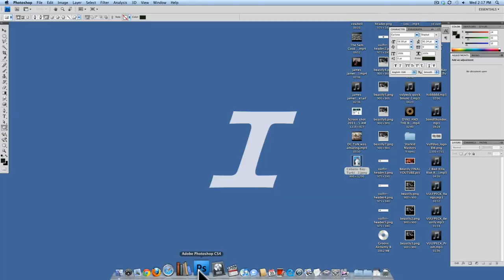Learn the Alphabet with Vulfpeck!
how many tone knobs are on your alphabet?
0:00 #
0:03 A
0:18 B
0:26 C
0:32 D
0:36 E
0:49 F
0:56 G
1:15 H
1:22 I
1:27 J
1:37 K
1:41 L
1:46 M
1:49 N
1:58 O
2:00 P
2:01 Q
2:06 R
2:10 S
2:37 T
2:43 U
2:58 V
3:00 W
3:15 X
3:17 Y
3:20 Z
3:24 Stanky Leg